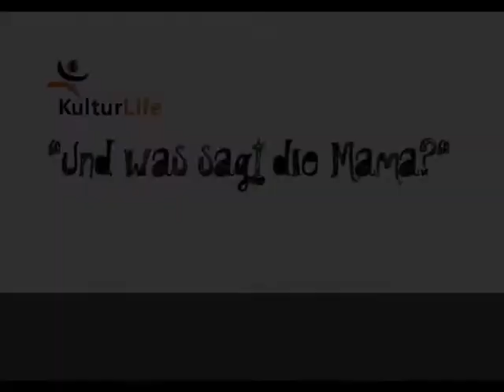Erfahrungsbericht High School USA Schüleraustausch von Kay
Kay erzählt von seinen Erfahrungen während seines High School Schüleraustausches in den USA mit der gemeinnützigen Organisation KulturLife.